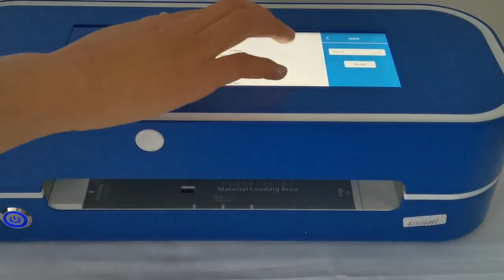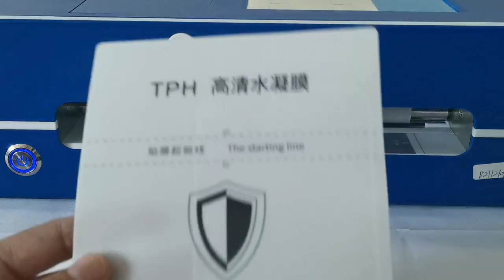Compact factory New Repeat Accuracy Convenient And Easy To Operate Membrane Cutting Machine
Film cutting machine
Model:V9pro
Higher cutting precision ≤0.01mm.
Large full touch acreen
One-piece platen,let film no moving during work
Auto feeding system,let you more convenient and time-saving
Huge cutting force1000G
High exquisite product